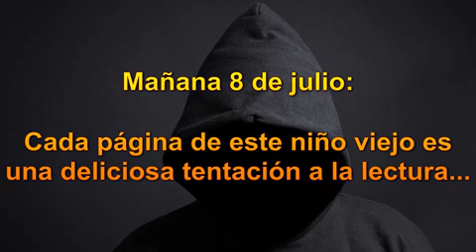DÍA DEL SUELO - No existe sino uno solo. Y sin él, estamos perdidos. No, no es un dios...